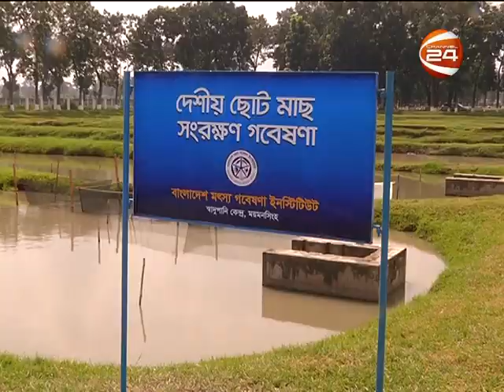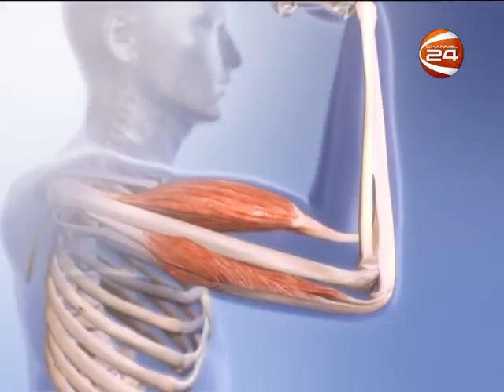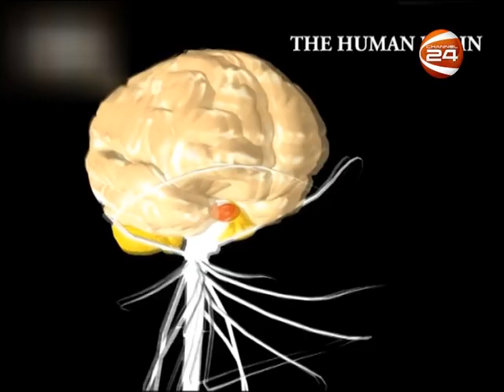Krishi24 Ep 97 8 SEP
মাছের জীবন্ত জিন ব্যাংক সংরক্ষণ করবে আমাদের দেশীয় প্রজাতির বিলুপ্তপ্রায় মাছ, আঙ্গুরের বাণিজ্যিক চাষে ব্যবহার হচ্ছে কলম চারা, রোগ প্রতিরোধী ফল আখরোট আর রাজবাড়িতে আধুনিক পদ্ধতিতে মাছের চাষ দেখতে চোখ রাখুন চ্যানেল টোয়েন্টিফোরের আজকের ৮৭ তম পর্বে।